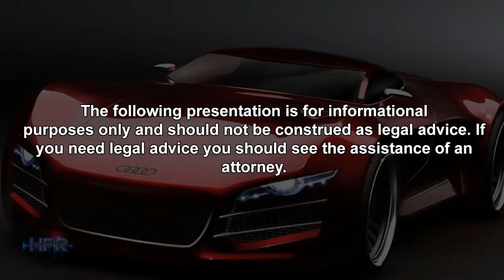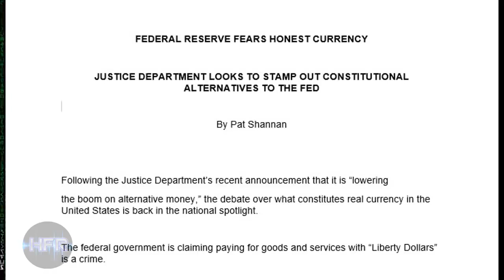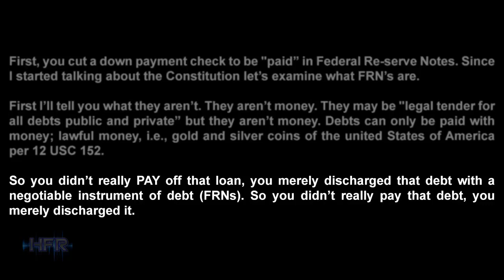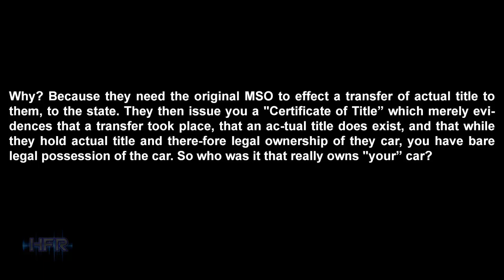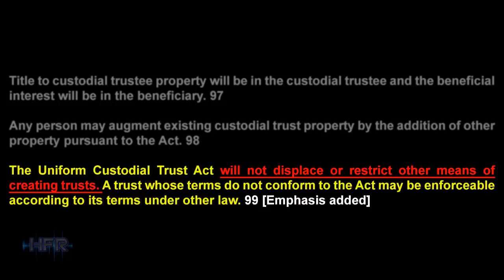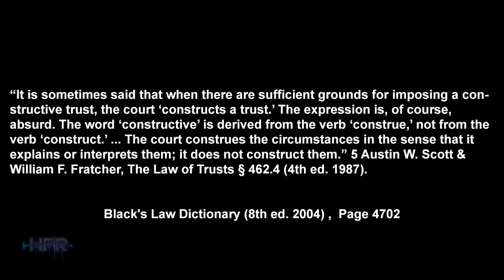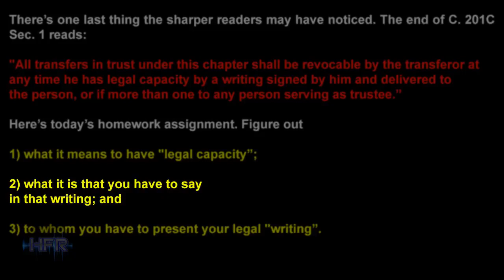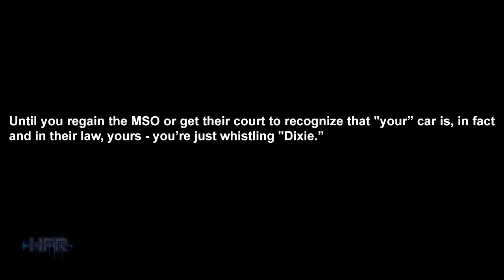WHOSE CAR IS IT DOES THE STATE OWN YOUR CAR THE MANUFACTURER S STATEMENT OF ORIGIN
Original video: High Frequency Radio